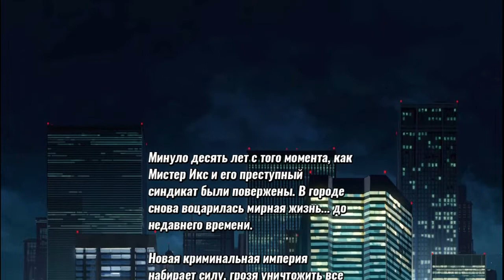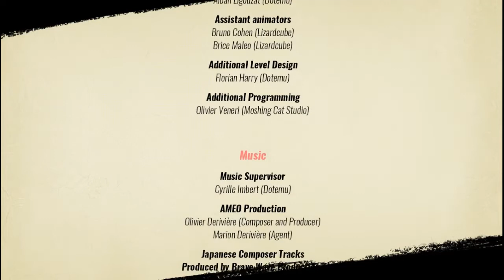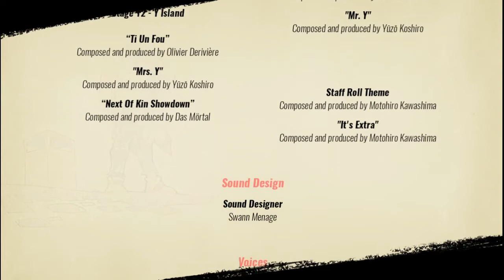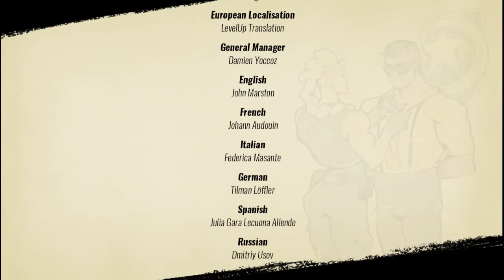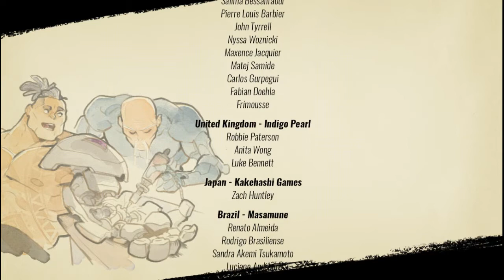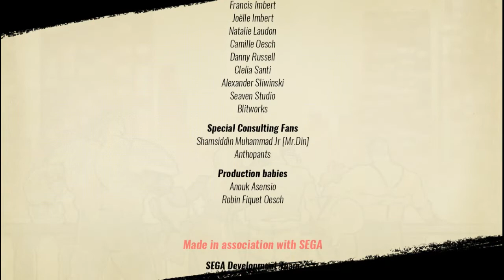ПОЛНОЕ ПРОХОЖДЕНИЕ ► Streets of Rage 4 ► ВОЗВРАЩЕНИЕ ЛЕГЕНДЫ 90-ых! FULL GAME WALKTHROUGH ✪ [60 FPS]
►ПОЛНОЕ ПРОХОЖДЕНИЕ "Streets of Rage 4" / FULL GAME [60 FPS]
►Купить игру можно в Steam:

►События 4-ой части культовой серии в жанре "Beat`em up" происходят спустя 10 лет после того, как Мистер Икс был повержен четвёркой борцов за справедливость. На сей раз в городе появляется крупная криминальная империя. По слухам, это корпорация Y, владельцы которой являются близнецы Y - дочь и сын Мистера Икс, главного антагониста трилогии. Аксель Стоун, Блейз Филдинг, Черри (дочка Адама Хантера) и Флойд (ученик доктора Зана) решают снова навести порядок на УЛИЦАХ ЯРОСТИ...

►В игре 12 уровней:
✪1 - Улицы
✪2 - Полицейский участок
✪3 -  Грузовое судно
✪4 - Старый причал
✪5 - Под землёй
✪6 - Чайна-таун
✪7 - Наземное метро
✪8 - Арт-галерея
✪9 - Башня Игрек
✪10 - На концерт!
✪11 - Самолёт
✪12 - Остров Игрек (FINAL STAGE)

►Это действительно великое возвращение после 26 лет. Фанатам жанра, а особенно серии игр "Streets of Rage" (Bare Knuckle) зайдёт игра в душу.
►В игре включена Ретромузыка из оригинальной трилогии. Можно включить в настройках, в меню.